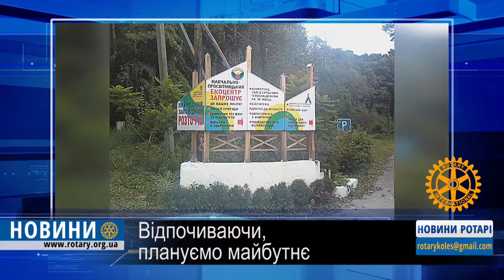Ротарі Завтрашній день створюється вже зараз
Мальовнича природа радо зустріла гостей. Природній заповідник Розточчя та Екоцентр Яворівського національного природнього парку відвідали двадцять дітей із сімей, які опинилися у складних життєвих обставинах. Організував цю поїздку Ротарі Клуб Львів Леополіс. Учасники подорожі мали змогу познайомитися з людьми, що захищають навколишнє середовище, дізнатися більше про їх роботу, насолодитися красою природи та затишком. В історичному музеї "ЕРА", який теж не оминули своєю увагою діти, на них очікувала пізнавальна зустріч зі сторожитностями краю. А Музей художніх ремесел Яворівщини Художнього професійно-технічного училища імені Йосипа Станька підготував відповіді на питання, які могли  турбувати гостей: “ Які професії можна опанувати в училищі? Яким є підхід до навчання у закладі?” і допомогти вже зараз зробити крок до визначення майбутньої професії.
Ми у фейсбуці (українська), (англійська)